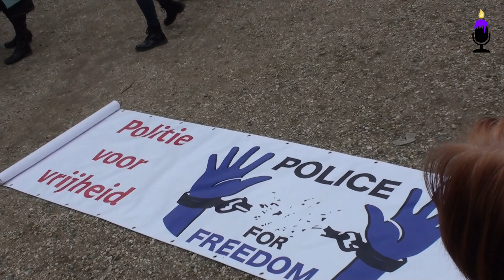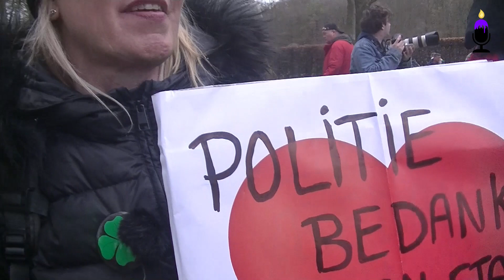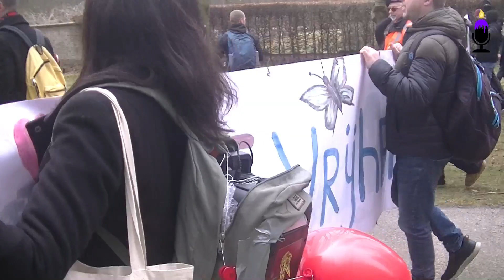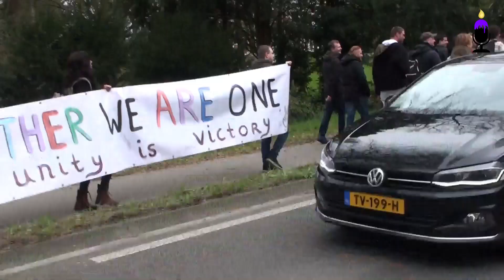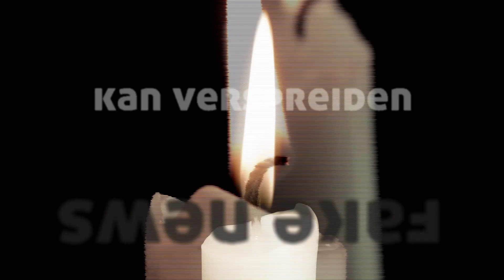Verslag van de Mars voor Menselijke Verbinding - Police for Freedom, Baarn 10 april 2021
Politieagent Dennis Spaanstra wilde een mars voor de menselijke verbinding organiseren. Hij koos Hilversum als locatie en melde het netjes aan bij de burgemeester. Die verbood de mars, ‘omdat het een mars is’. De veiligheidsregio’s hadden afgesproken categorisch geen marsen toe te staan. De mars werd gehouden in Baarn, op een locatie die tot het laataste moment geheim gehouden werd. Er kwamen duizenden mensen op af. Potkaars deed verslag.

Intrerviews onderweg:

0:2:14 Veteraan

0:5:50 Maarten (De luisterlijn)

0:9:00 Dennis Spaanstra

0:12:25 Eline (net voor de mars)

0:13:30 Yvonne (zorg)

0:17:27 'De Politie is je beste kameraad'

0:18:58 de blokkade

0:23:05 Willem Engel

0:38:23 'De Politie is je beste kameraad', Dennis en Rico

Youtube staat ons niet toe om videos te monetizen. We moeten dus alles op eigen kosten doen.

Je kunt ons ook steunen met crypto currency. Doe een donatie en help ons:
Ethereum: 0xd0df1b220a1f3a36f47d03830f48ffc0c4a27e97
Bitcoin: 3C7QBoVijoUwiyNBnZUAthE8fsFoKhy3et
Litecoin: Lg8ww2EiohprQAeewdYXDXDkF4zowS1LhV

Alle donaties worden gebruikt om het kanaal en de website te laten groeien.
We houden dus niets zelf.
Alvast super bedankt!